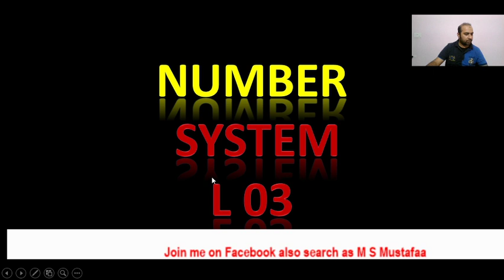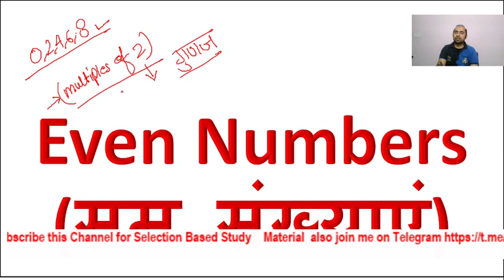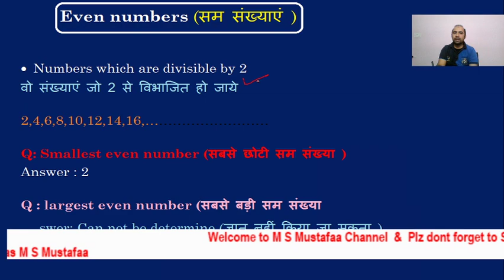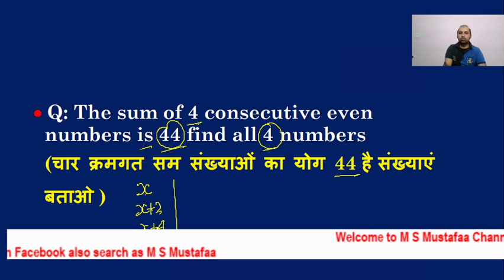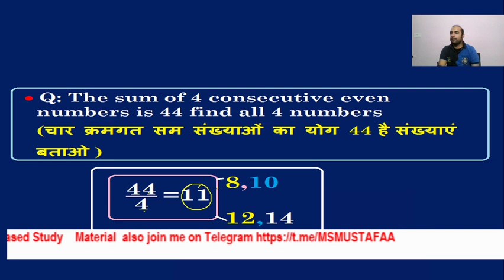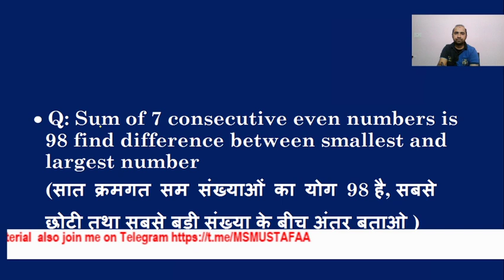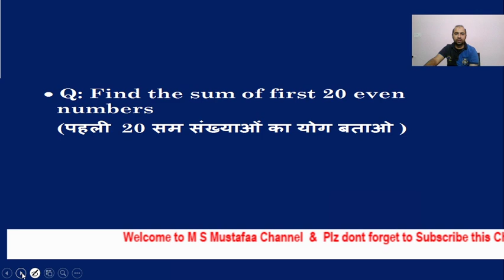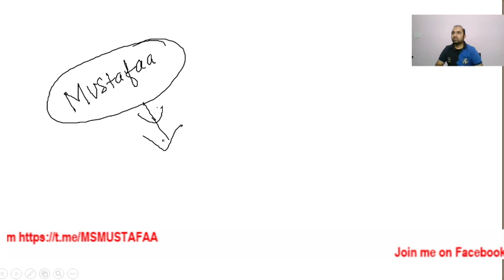Number System Part 3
In the session M S Mustafaa will cover Number System  basics from zero, helpful for all Beginners, for more content follow M S Mustafaa on Unacademy, join Unacademy Plus courses, by Using Referral code as MUSTAFAA

Face book : M S Mustafaa